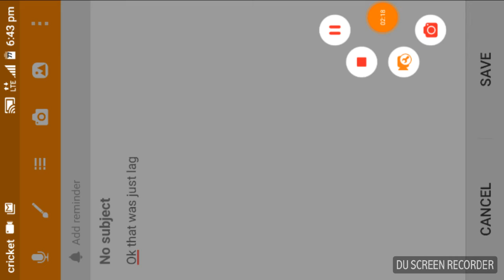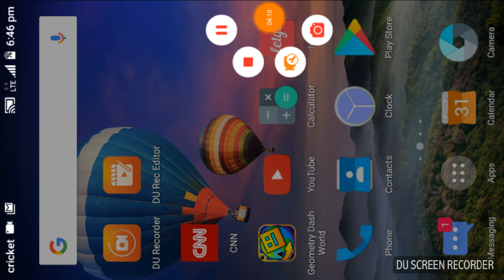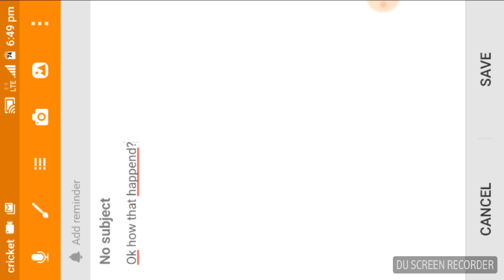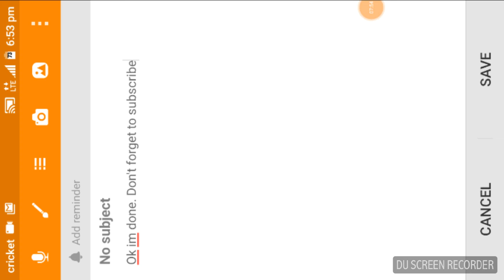First gaming video (Diffrent version)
Sorry for 2 things

1. The first gaming video have no adieo so i deleated it

2. I was in a soccer feild while recording this